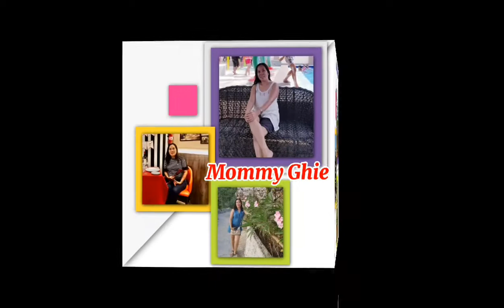Costa Maya Port, Mexico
Video taken from the window of guest cabin